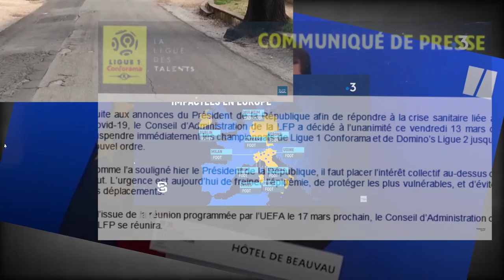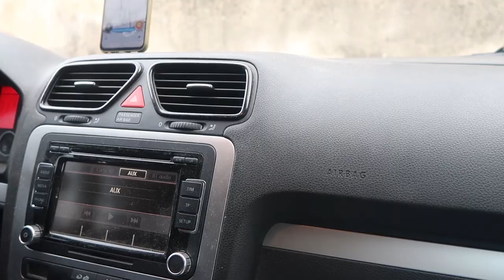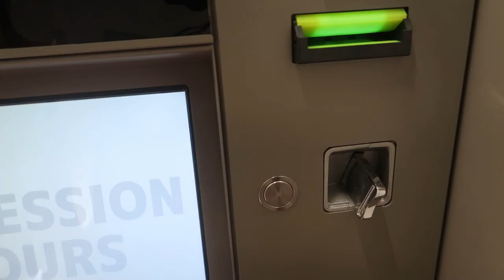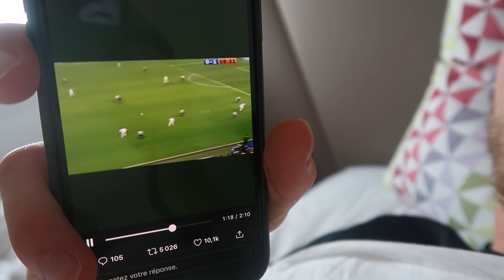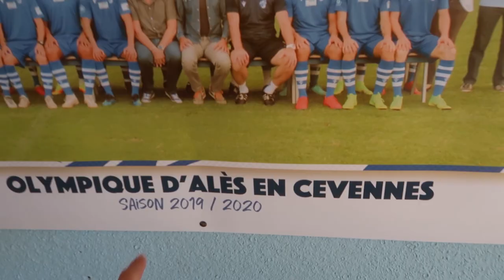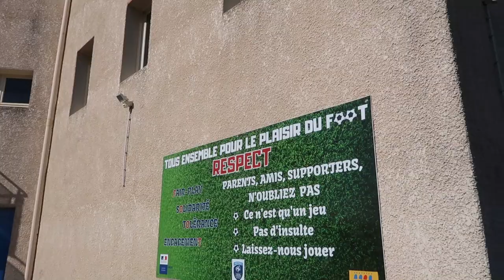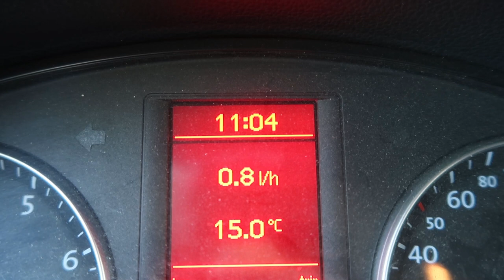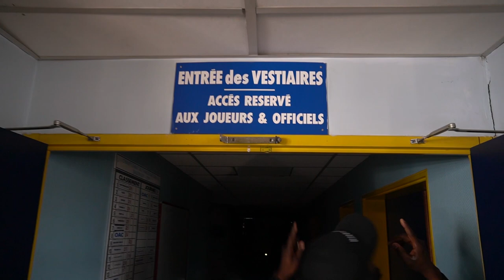DÉCOUVREZ mon NOUVEAU CLUB !!! | QDF#020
Dans ce 20eme épisode je vous montre ma signature à l’olympique d’Ales !

Montage : Nicolas Irr / Valentin Lienard